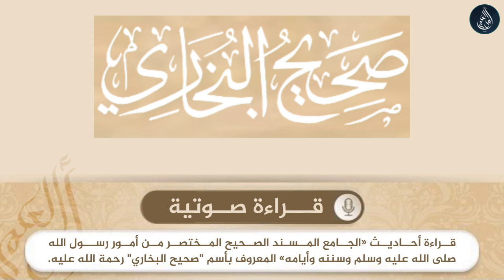صحيح البخاري - الإيمان - لا يؤمن أحدكم حتى أكون أحب إليه من والده وولده والناس أجمعين - حديث رقم 15